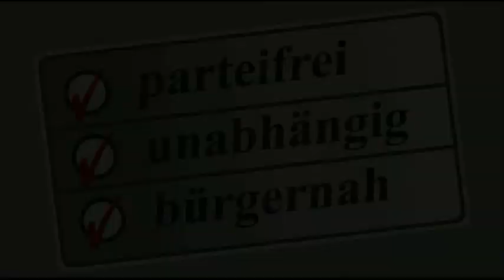19. 12. 2011 Pressekonferenz Thema: Begas Verkauf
Pressekonferenz der Liste Burgenland mit Dr. Wolfgang Rauter und Silvia Unger aus Großhöflein. Thema war der Anteilsverkauf der Gemeindeanteile an der BEGAS an die BEWAG sowie die Flächenwidmung in Großhöflein.